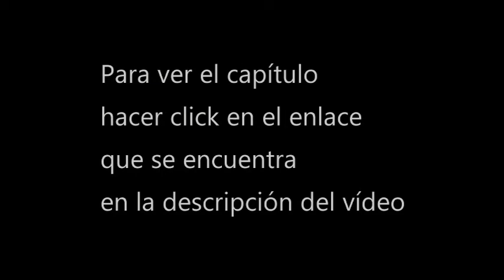[Ver] Guardianes contra el cielo cap 55 donghua sub espa 1080p